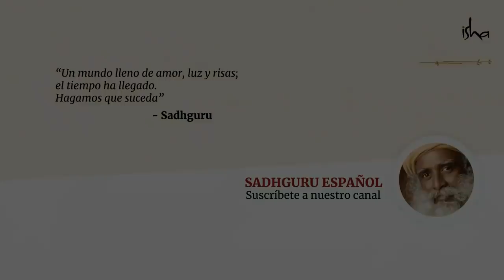¿Cómo sacar lo mejor de ti? | Sadhguru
Sadhguru desvela la razón por la que la liberación parece tan lejana para algunas personas. Al relatar la historia de Vemanna, el extraordinario santo y poeta telugu, habla del poder de la devoción y de cómo se puede utilizar para alcanzar dimensiones más elevadas dentro de uno mismo.